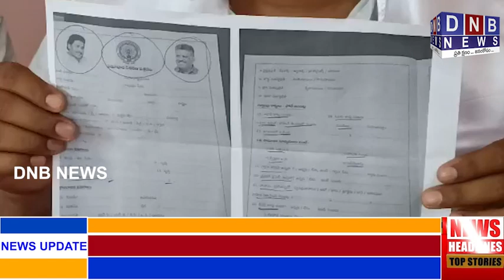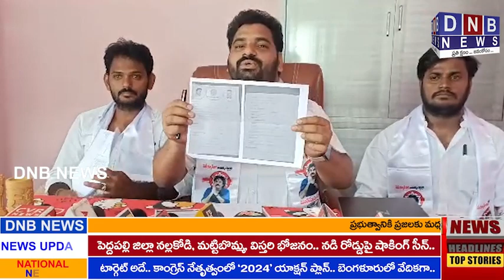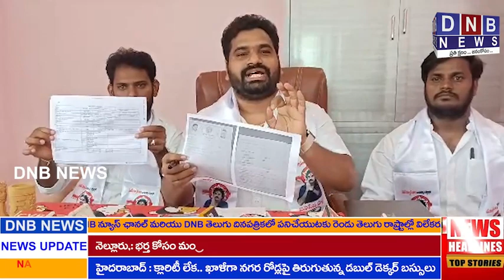చంద్రగిరి ఎమ్మెల్యే పై జనసేన పార్టీ సంచలన ఆరోపణలు : DNB NEWS